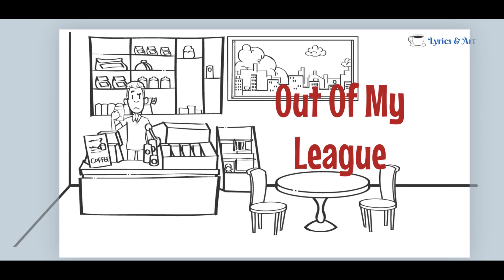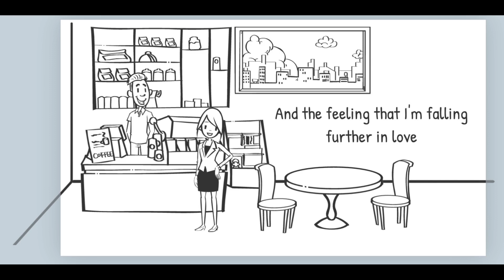Out Of My League (Lyrics & Art)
Artist: Stephen Speaks

TuneCore (on behalf of Rippley Records);
ASCAP, TuneCore Publishing, and 12 Music Rights Societies

Lyrics
It's her hair and her eyes today
That just simply take me away
And the feeling that I'm falling further in love
Makes me shiver but in a good way
All the times I have sat and stared
As she thoughtfully thumbs through her hair
And she purses her lips, bats her eyes, and she plays with me
Sittin' there, slacked-jaw and nothing to say
'Cause I love her with all that I am
And my voice shakes along with my hands
'Cause she's all that I see and she's all that I need
And I'm out of my league once again
It's a masterful melody
When she calls out my name to me
As the world spins around her
She laughs, rolls her eyes
And I feel like I'm fallin' but it's no surprise
'Cause it's frightening to be swimming in this strange sea
But I'd rather be here than on land
Yes, she's all that I see and she's all that I need
As she purses her lips, bats her eyes, and she plays with me

Source: Musixmatch